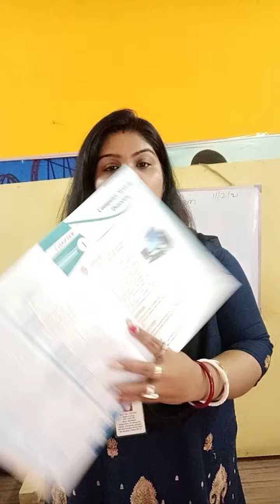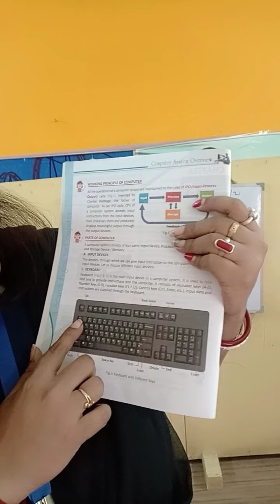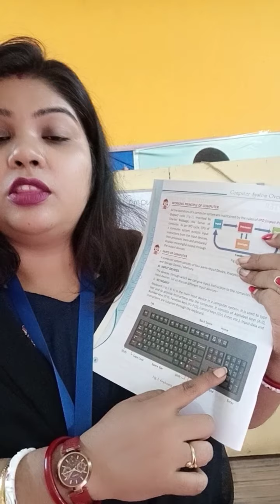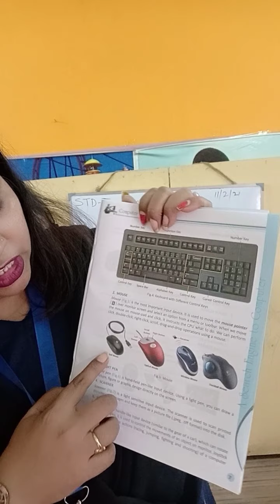Std 4 computer chapter 1 part 2 (11/2/21)